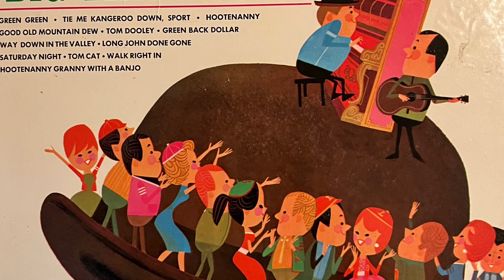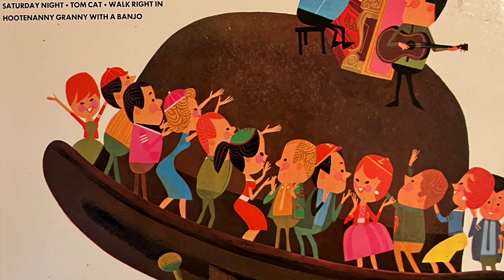Tom Dooley - Big Tiny Little 1963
CRL 757448
1963
HONKY TONK HOOTENANNY
'BIG TINY LITTLE and his California Smudge Pots

Side One
1. HOOTENANNY
Eddie V. Deane-George Goering.
Peg Horther

2. WAY DOWN IN THE VALLEY Charles Dant- Tiny Little

3. TOM DOOLEY

4. GREEN, GREEN
Berry McGuire-Encino Mandalay

5. TOM CAT
L. Taylor-T. Geraci-E. Darling-W. Svanoe

6. TIE ME KANGAROO DOWN (Sport)
Rolf Harris

Side Two
1. SATURDAY NIGHT
Randy Sparks

2. WALK RIGHT IN
Gus Cannon-H. Woods

3. GOOD OLD MOUNTAIN DEW

4. GREEN BACK DOLLAR
Hoyt Axton-Ken Ramsey

5. HOOTENANNY GRANNY
Fred Hertz:
Charles R. Green

6. LONG JOHN DONE GONE
Jester Hairston